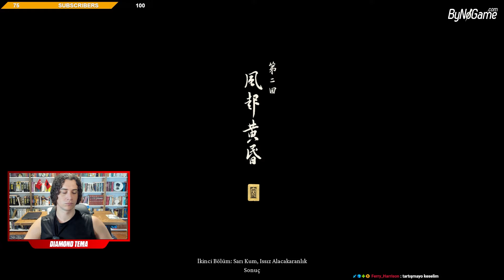Diamond Tema BLACK MYTH : WUKONG oynuyor | 2.Bölüm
Selamlar Bu kanalda, Diamond Tema başlıklı ana kanaldaki videolardan kısa kesitler paylaşıyor ve ağırlıklı olarak canlı yayınlardaki gündeme dair konuşmaları derliyoruz. İyi seyirler...